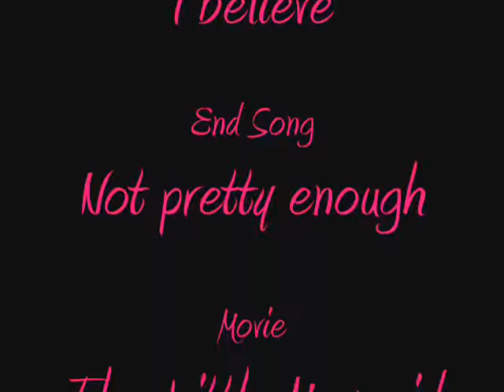The Little Mermaid-I believe